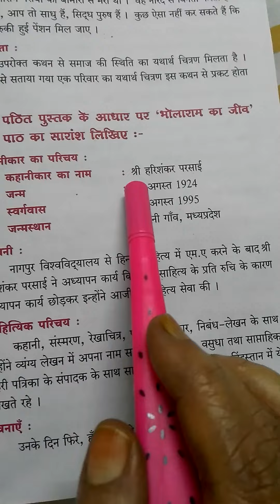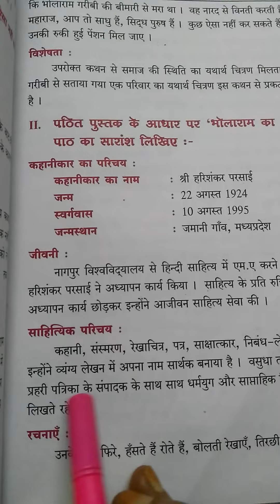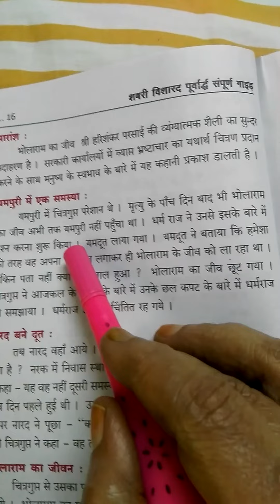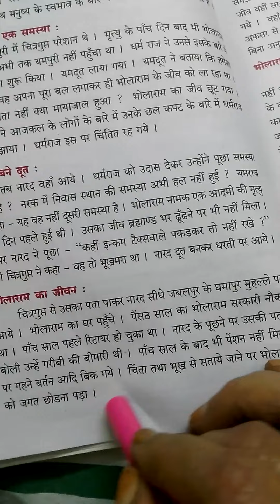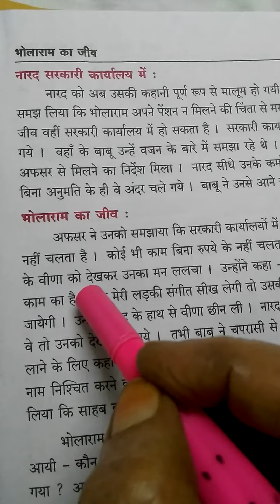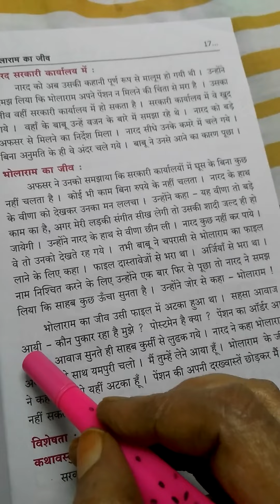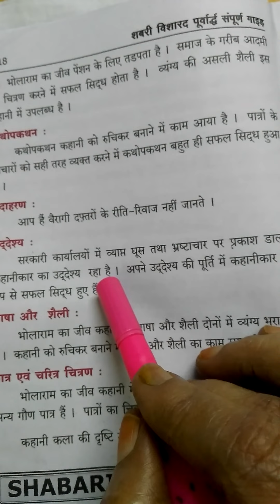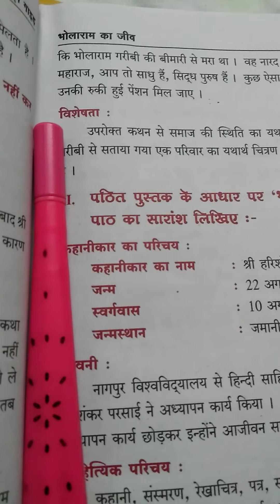VISHARAD POORVARDH भोलाराम का जीव पाठ-1 BHOLARAM kA JEEV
🙏 welcome back to my channel.If you like the explanation of mine don't forget to subscribe my channel and click like 👍 button Bell icon My special thanks to my subscribers and viewers LIKE SHARE SUBSCRIBE COMMENT Thank you 🎉🔥 Visharadh Uttarardh Ekanki SURYODAY IN ENGLISH🙏Welcome back to my channel.If you like Republic Day special patriotic hindi poem, don't forget to subscribe my channel and click like 👍 button Bell icon My special thanks 💞 to my subscribers and viewers LIKE SHARE SUBSCRIBE COMMENT Thank you 🎉🔥👐 channel 2020 Review by YOU TUBE. PRAVEEN UTTARARDH KABIRDAS KAVYAGATH VISHESHTAYEN IN ENGLISH DOHAVALI 1--5i in English PRAVEEN UTTARARDH KABIRDAS DOHAVALI IN TELUGU Nauka Vihar poem SARAANSH NAUKA-VIHAR POEM,E.R.C.S I N ENGLISH.Tumne kissi pyar Kiya hai film Dharmatma. BEADS FLAG CRAFT IN ENGLISH Chicken Haleem. Hand Embroidery & Basic stiches DBHP EXAM RULES OCTOBER 2020 PRAVEEN POORVADHA PORTION OCT 2020 Allah Karam karna lillah Karam karna Film Sanam bewafa. NAAT SHARIF 2020 WRITTEN& RECITED BY NIGAR PRAVEEN UTTARARDH POEM STREE IN TELUGU PRA VEEN UTTARARDH POEM MANAV IN TELUGU UTTARARDH KABIRDAS 6--10DOHAVALI IN ENGLISH2 UTTARARDH KABIRDAS KAVYAGATH VISHESHTAYEN IN TELUGU Aye mere WATAN ke logo.